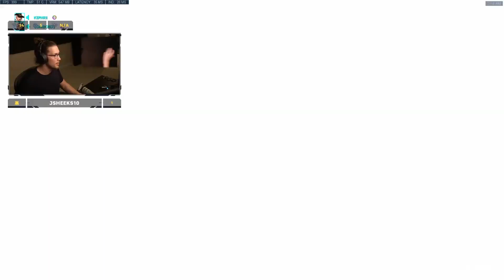Kephrii is Masters? LUL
It really makes a big difference! ♡ This video is from 04/11/2021.

𝐊𝐞𝐩𝐡𝐫𝐢𝐢 𝐀𝐩𝐩𝐚𝐫𝐞𝐥! ♡